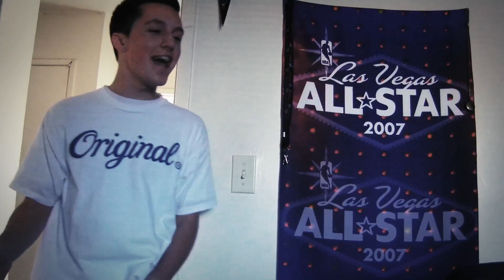Gettin' Low - Jake&Myles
DEBUT ALBUM AVAILABLE NOW!

MORE MUSIC!

FOLLOW KALIN AND MYLES!